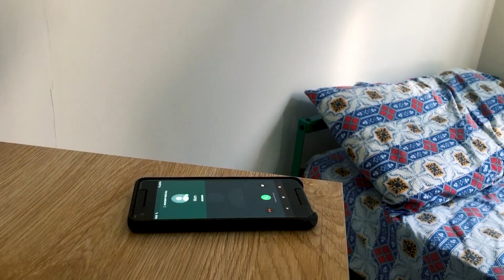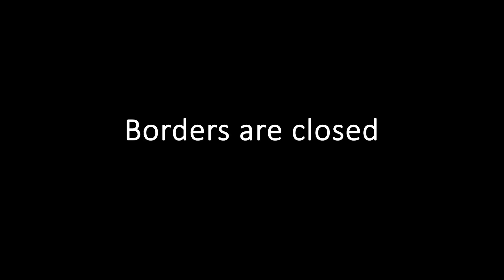Far From Home | Short film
Far From Home is a lockdown film made entirely from home, and with no additional cast or crew, keeping the 'stay at home' rules in mind. It chronicles the life of 3 International students from different countries stuck in Australia, unable to go home.

Sincere thanks to:
Ali Shah
Moin Rahman
Ameya Deshmukh
Ritviq Joshi